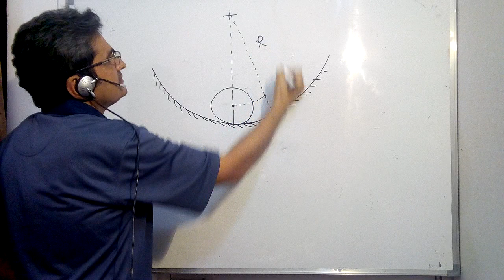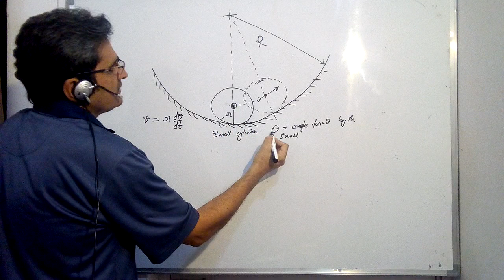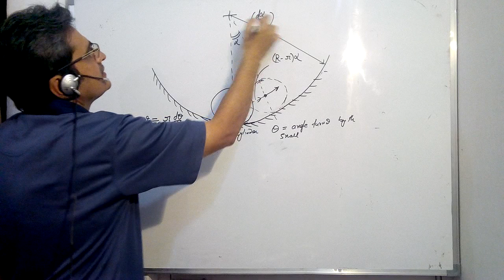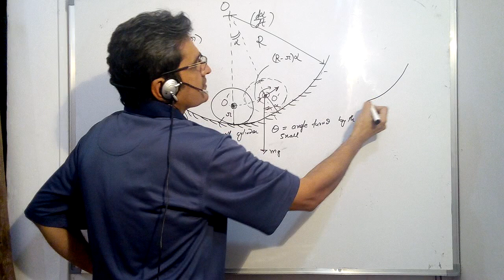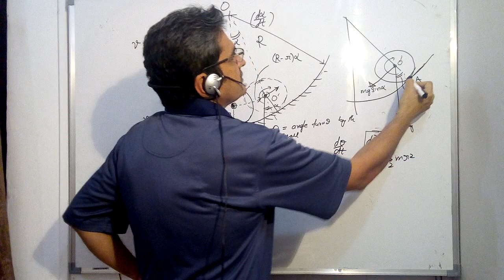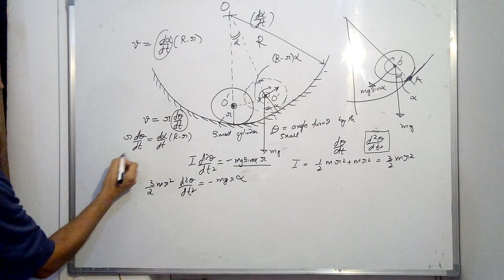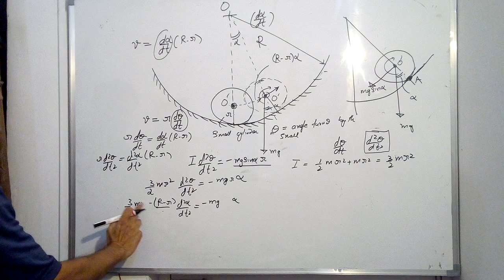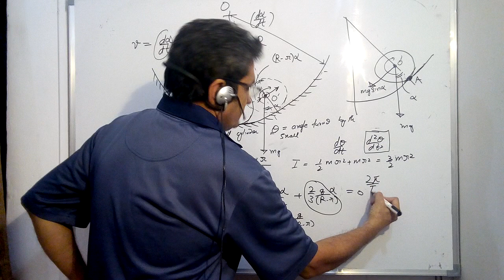Solid cylinder oscillating inside another cylinder SHM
By Y Kumar, AIR-1, IES Mechanical 1994
ex IAS